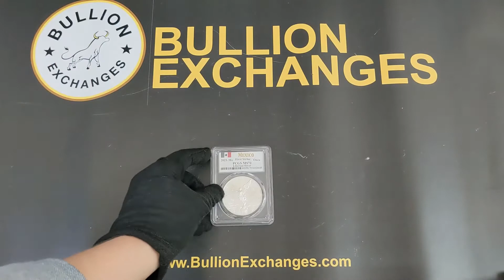2021 1 oz Mexican Silver Libertad Coin PCGS MS 70 First Strike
The 2021 1 oz Mexican Silver Libertad Coin PCGS MS 70 First Strike is now ready for purchase from Bullion Exchanges! The Mexican Mint struck this impeccable silver Mexican Libertad with 1 troy oz of .999 fine silver. Additionally, PCGS graded this piece as perfect MS 70 with the First Strike label. This designation indicates the pristine, one ounce silver coin was received for grading within the first 30 days of its release. Perfect for any numismatic enthusiast, be sure to secure your magnificent 2021 1 oz Mexican Silver Libertad Coin PCGS MS 70 First Strike before we sell out!